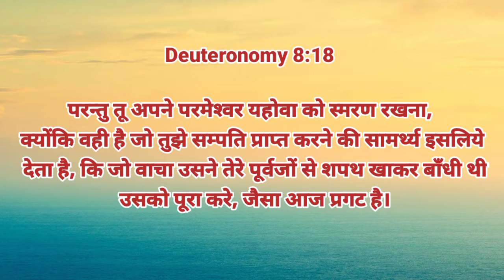Power To Get Wealth || PART 1/2 || धन प्राप्त करने की शक्ति || MANOJ SHAHU